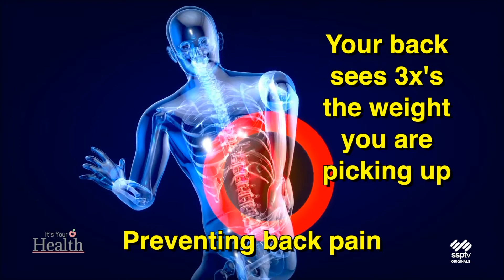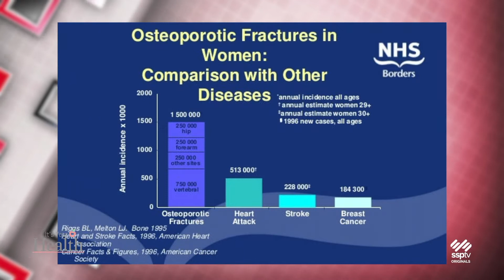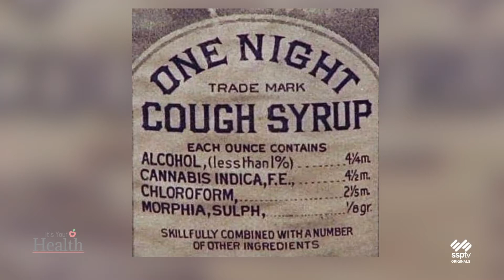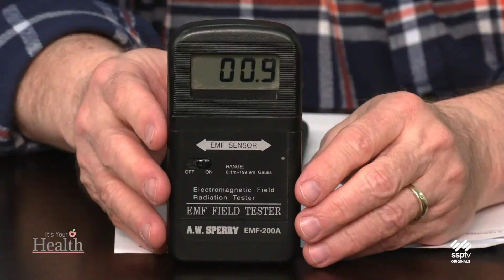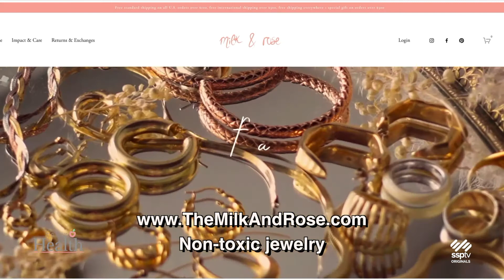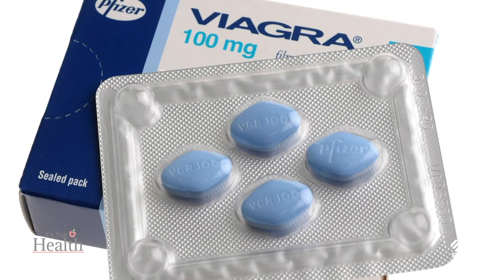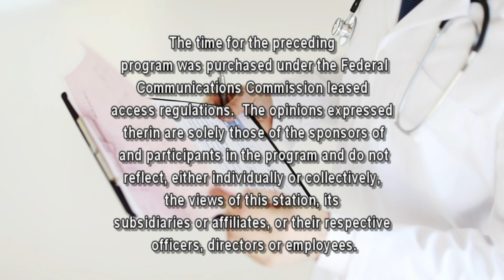It's Your Health - March 2022 Health Headlines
Health topics include; preventing back pain, aspirin for stroke, radon gas, osteoporosis and Electro Magnetic Fields (EMF) from cell phones.